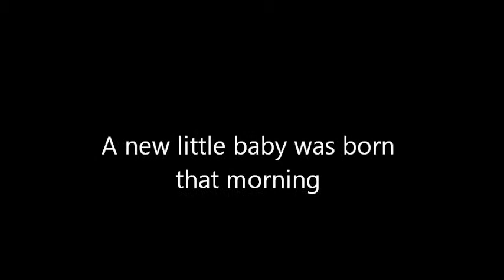sims love story 2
This is not a continuation of the last story so don't think its a sequel